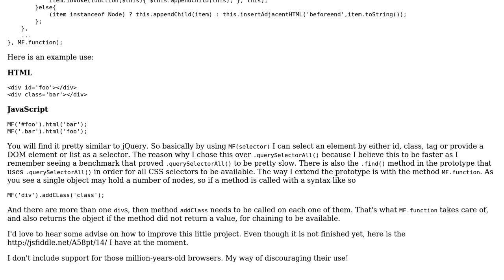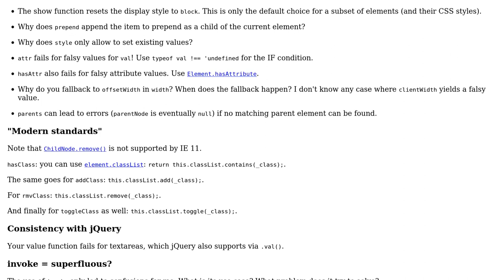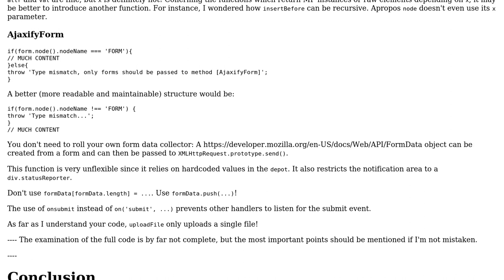Code Review: Yet another JavaScript library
With thanks & praise to God, and with thanks to the many people who have made this project possible! You are responsible for your own actions.